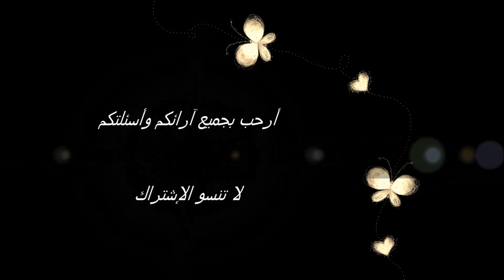Jus de citron à la menthe fraîche عصير الليمون الحامض مع النعناع الطازج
المكونات-ingrédients
ليمونة حامضة
ثلاث ملاعق سكر
600 مل ماء بارد
أوراق نعناع

un citron
trois cuillère de sucre
quelques feuilles de menthe fraiche
600ml d'eau froide